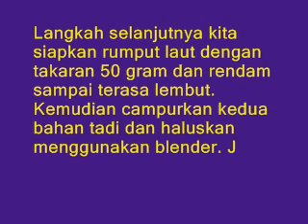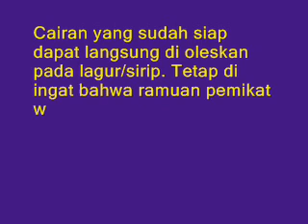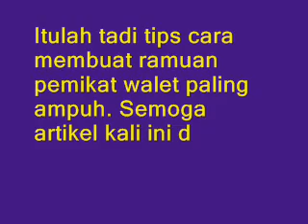Cara Membuat Ramuan Pemikat Walet Paling Ampuh